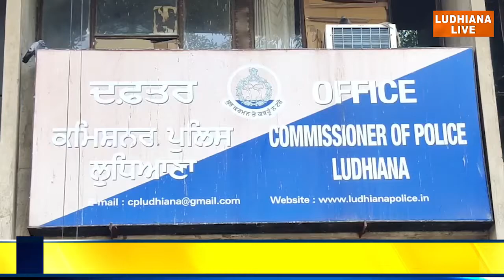ਪ੍ਰਸ਼ਾਸਨ ਦੀ ਕਾਰਵਾਈ ਤੋਂ ਨਾਰਾਜ਼ ਟਿੱਪਰ ਐਸੋਸੀਏਸ਼ਨ | Tipper Association